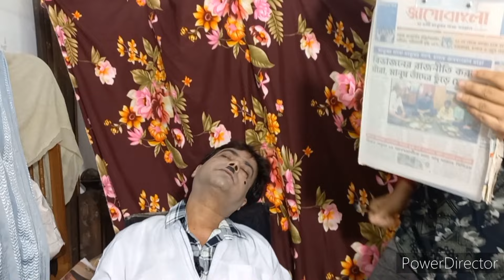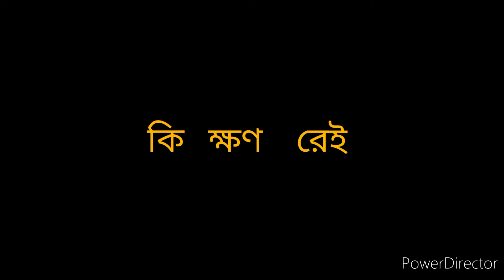আজব ডাক্তার পর্ব 13 ॥ Bengali comedy